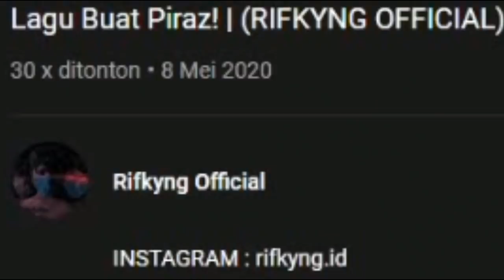ADIKNYA KEMAS PAKE Z ?? KEREN LAGUNYA !!